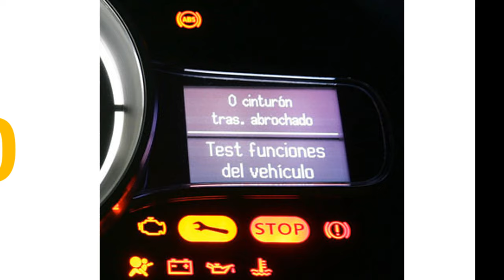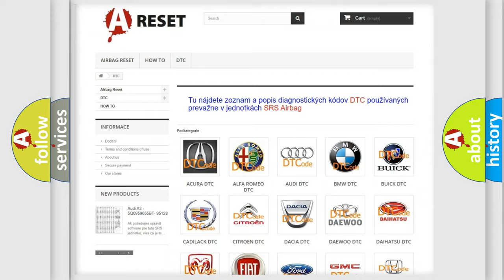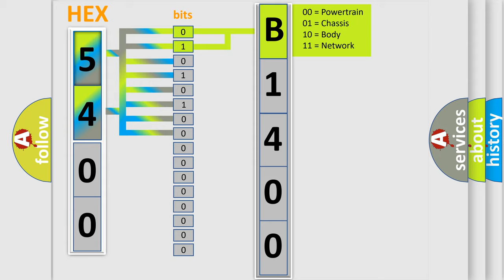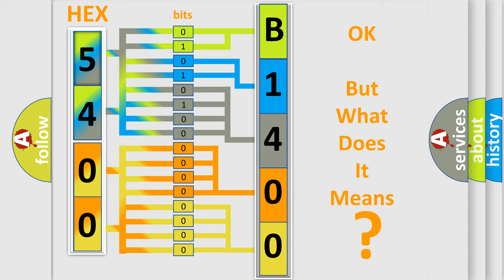DTC Jeep B1400-92 Short Explanation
Contents:
0:21 Basic DTC analysis according to OBD2 protocol standard.
1:48 Insight into programming
2:58 A diagnostically understandable description of the Diagnostic Trouble Code
3:05 Basic error definition

Make:
Jeep
Code:
B1400 92
Definition:
ECT Circuit Range or Performance Problem
Cause: